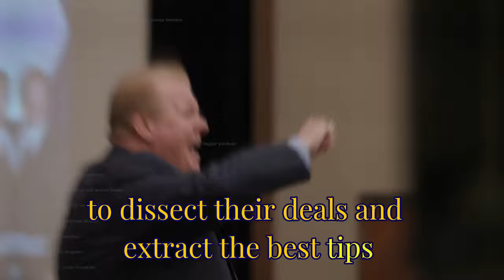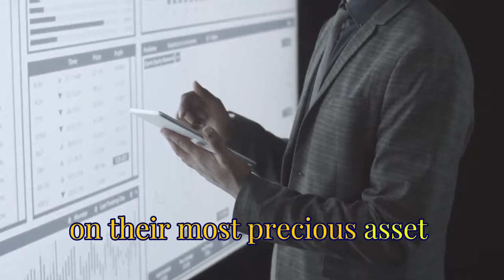Conservative Strategies for Real Estate Wealth: Advice from Jay Conner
Are you ready to unlock the keys to real estate success? Today,  Jay Conner, The Private Money Authority joins Jake Wiley on The Limited Partner Podcast and is here to help you transform the way you think about property investment.

Jay Conner's story begins with a crisis that became a catalyst for change. After unexpectedly losing his line of credit, Jay was propelled into the world of Private Money and private lending. His response was remarkable; he raised over $2 million within 90 days, pivoting from conventional banking to building a network of private investors. This turn of events not only salvaged his immediate transactions but also tripled his business by tapping into the surge of foreclosures that marked the period.

Adapting to Market Shifts
Jake Wiley and Jay Conner delve into the importance of flexibility in the face of market fluctuations. They've seen the financial landscape oscillate between periods of abundant financing and its stark absence. Their experiences underscore the need to adapt swiftly to shifting circumstances, whether it's by seeking alternative funding sources or embracing new investment opportunities that arise in times of upheaval.

Private Money: A Double-Edged Sword
While Private Money became the vehicle for growth for Jake and Jay, they discuss its intricacies with caution. They highlight the relationships with private investors, emphasizing the necessity for clear communication and robust legal protections to safeguard all parties involved. Establishing conservative loan-to-value ratios is part of their conservative approach, providing some security against unpredictable markets.

The Role of Education
Throughout the episode, the importance of educating potential investors is evident. Jay Conner in particular evangelizes spreading awareness about self-directed IRAs and the concept of private lending. By equipping people with knowledge on how to invest their retirement funds into real estate securely, he has expanded his investment potential while providing valuable returns to his lenders.

As the world once again enters a period of economic uncertainty, both hosts share insights on protective measures and smart investing tactics. They address the complexity of different real estate investments, from single-family homes to commercial properties, and the varying degrees of risk and management they entail.

Conclusion: Empowering Investment Decisions
In a world where economic tides can turn overnight, the episode focuses on the resilience of strategic, well-informed real estate investing. Wiley's invitation to the audience to contribute and learn from their shared knowledge extends the opportunity for growth and success to anyone willing to adapt, learn, and invest wisely.

Timestamps:
00:01 - Raising Private Money Without Asking For It
06:17 - Discovering private money, teaching others, creating success.
07:26 - Losing credit led to a $2.15M private investment.
12:09 - Conservative loan-to-value: protect lender, don't exceed 75%.
14:17 - Secure private lending with mortgage and insurance.
19:26 - Private lending depends on the operator's math.
22:11 - Quickly evaluate properties, make offers, move on.
26:24 - Invest in knowledgeable operators with good sources.
27:11 - Trust brokers, buyers, and operators for deals.